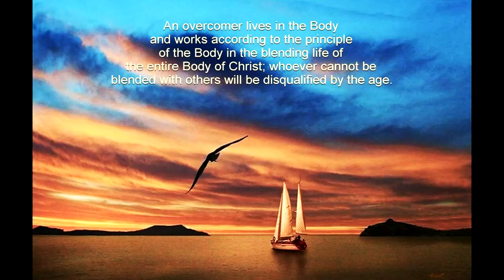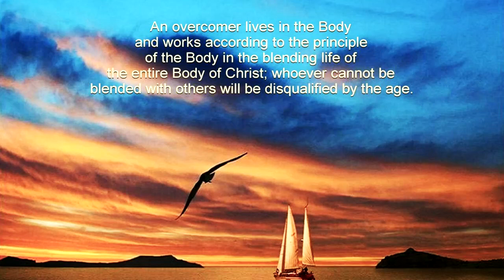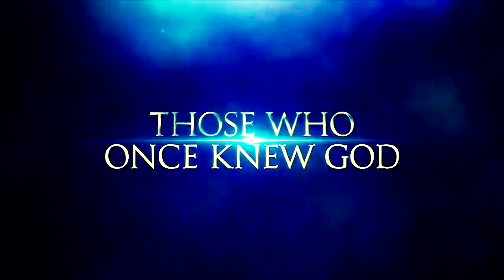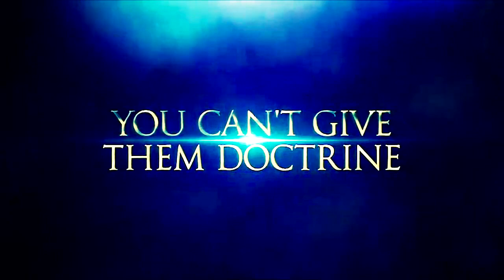Jesus Christ Deliver Us to See the Truth That Lies Behind the Narcissist Establishment’s Veil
We’re truly experiencing the birth pangs. Some of you us are feeling something major is about to go down very soon. We can feel it in our bones and soul. All the signs are indicating for a high watch period starting next week.

Links:
Pope takes message to global stage with UN address

Pope Francis will take his Message on Climate Change to the UN General Assembly